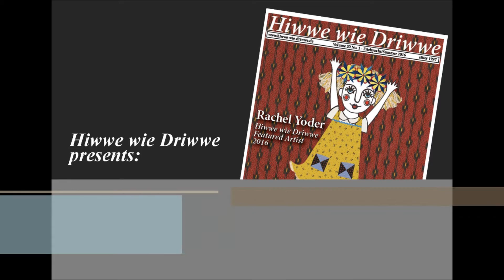Ben Rader: Ferwas ich deitsch schwetz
Ben Rader talks about his Pennsylvania German heritage and the Suabian relatives of his German wife, his music and art activities and his reasons to learn the language of his forefathers ...